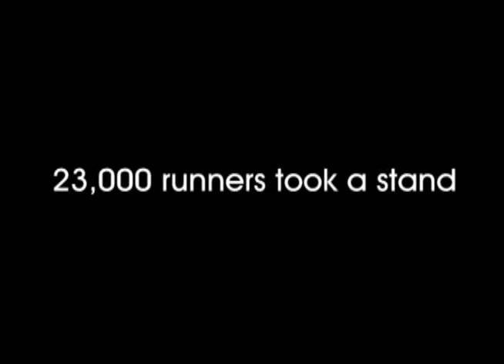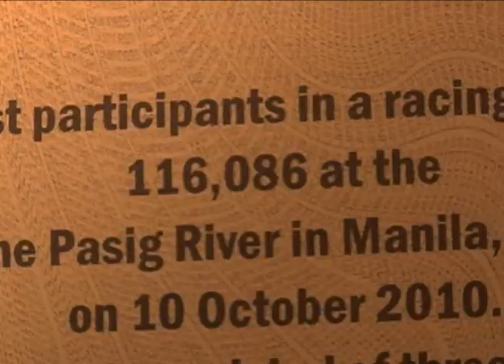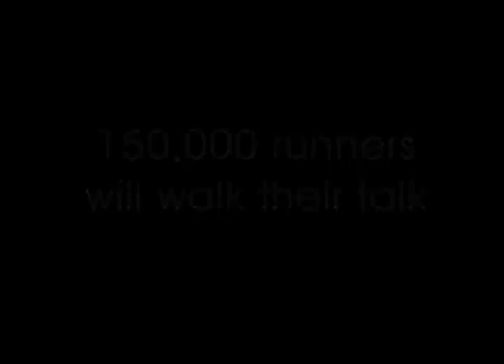2009, 2010, 2011 Run for the Pasig River